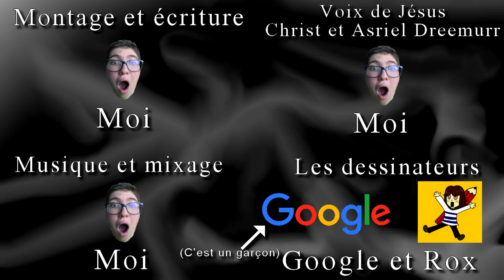JÉSUS CHRIST VS ASRIEL DREEMURR - EPIC PLAGIAT BATTLE [EPB]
♫ Joute verbale de Dieu, surpuissants et si cool. Comment résister à un tel statue ?

Du clash, du son, des plagiat, c'est l'heure d'un EpicPlagiatBattle !
Un dieu contre une chèvre divine

Rejoignez-moi et invitez des amis =D

▶ Participants

A l'écriture, réalisation, montage et voix de Jésus Christ & Asriel Dreemurr : Moi

Les dessins sont faits par :
- Rox : Il n'y a pas vraiment de moyen de la contacter.
- et Google : Je suis sur que tu le connais déjà.

Avec la participation de Moi dans le rôle de La voix off

Au mixage son : Moi

Logo fait par : Moi

Et un grand merci à Moi, Rox et Google

▶ Remerciements

Des gros bisous à tous nos Moi, votre soutien nous aide vraiment !!
Des nouveaux Moi viennent d'affluer, venez :3